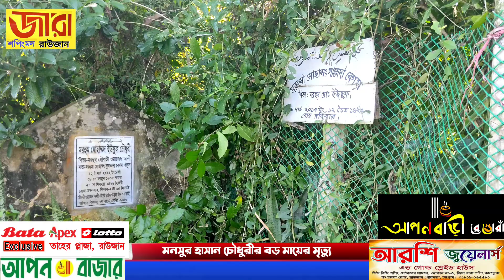শোক সংবাদ, মনসুর হাসান চৌধুরীর বড় মায়ের মৃত্যু